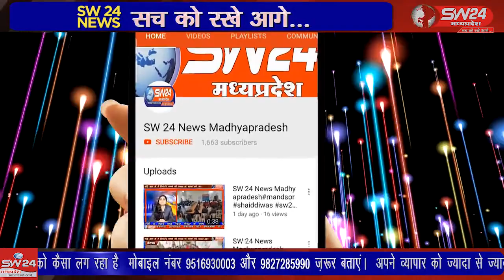SW 24 News Madhyapradesh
wariskhan waariskhan bhopal aarifmasudbhopal bhopal भोपाल विधायक विधायक आरिफ मसूद ने प्रदेश में बढ़ती मॉबलिंचिंग की घटनाओं के विरोध में राजभवन का घेराव कर महामहिम राज्यपाल के नाम ज्ञापन सौंप कर मॉबलिंचिंग करने वालों पर एन.एस.ए लगाकर सीबीआई से जॉच कराने की मॉग की